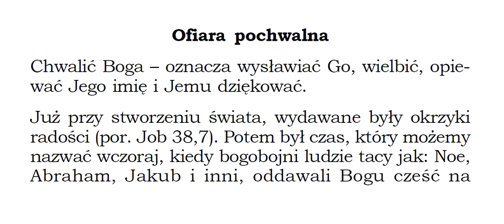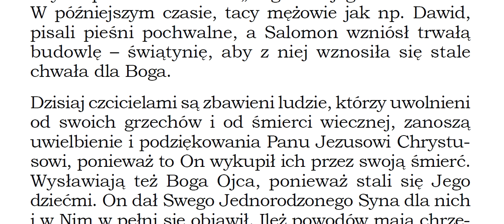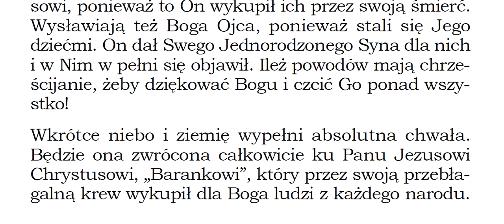nadchodzi godzina i teraz jest gdy prawdziwi czciciele będą oddawali Ojcu cześć w duchu i w prawdzie